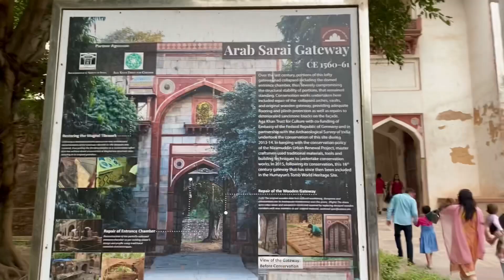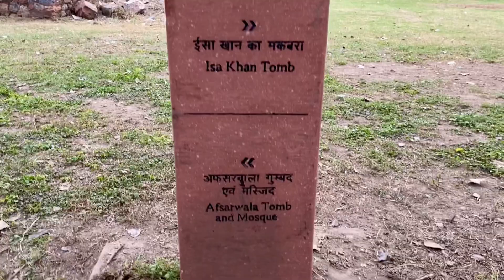Most visiting place in Delhi || Humayun tomb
Most visited place in Delhi || Humayun tomb

humayun tomb
humayun tomb delhi vlog
humayun tomb history Hindi
humayun's tomb
humayun tomb india
humayun tomb delhi open
humayun tomb ticket
tourist places in delhi
humayuns tomb delhi
tomb of humayun
humayun tomb timing
humayuns tomb
humayun's tomb in delhi
places to visit in delhi
humayun tomb inside